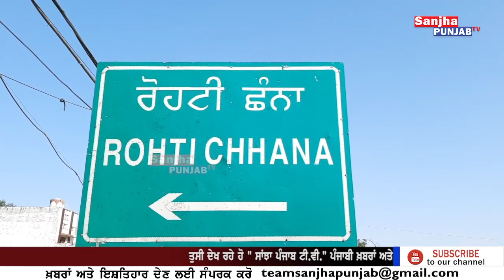Nabha News | Punjabi News | Nabha Police | Rohti Chhana | Punjab Police | Sanjha Punjab Tv